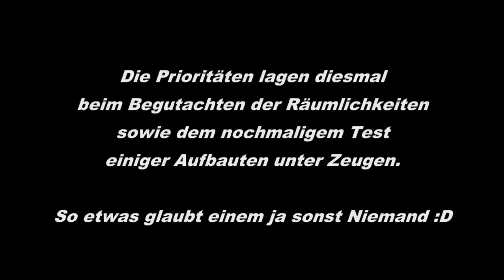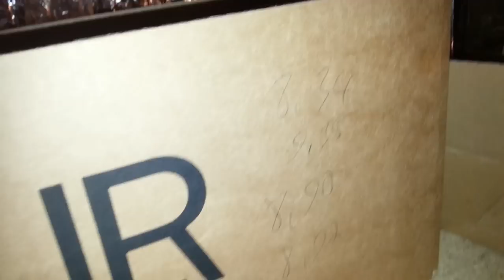Fluxwerkstatt - Erfindertreffen Feb. 2013 (Segelohrenbob Version)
Diesmal hatte die Fluxwerkstatt eingeladen um den Interessierten eine Möglichkeit zu bieten unter Kollegen die gemachten Beobachtungen zu verifizieren.